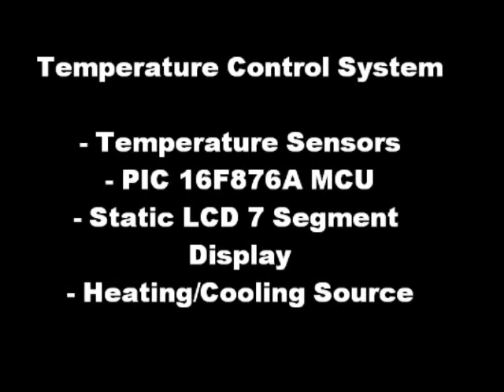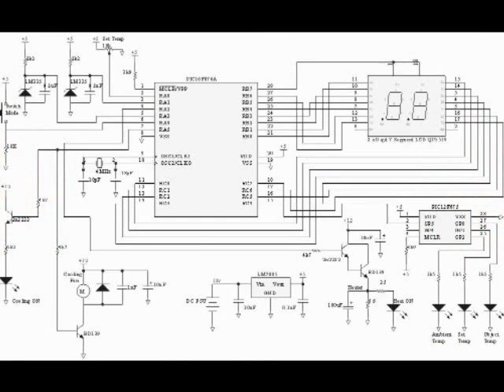Temperature Sensor Control System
This is a temperature sensor control system that aims to recreate a household central air conditioning (heating/cooling) system.

The circuit operates by the user switching between three modes (Ambient, Set and Run) of operation via a push button and adjusting the temperature settings via a variable resistor (potentniometer).

Ambient = Ambient Temperature
Set = Set desired room/object temperature
Run = perform cooling or heating in order to obtain and maintain that specific set temperature.